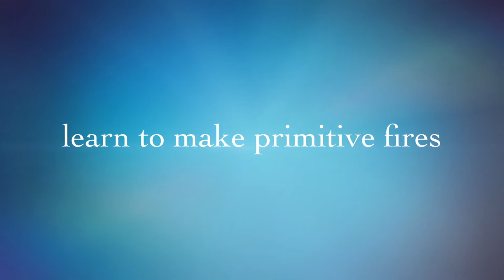Heracane's Survival School- Trailer